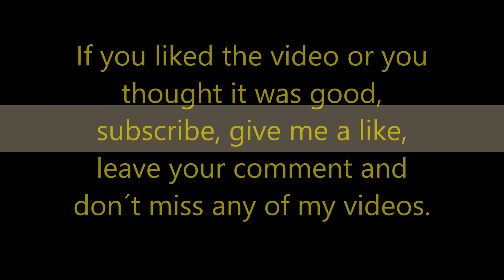Model Car Ferrari Testarossa Miami Vice Custom Kyosho 1/18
Hello,

In my video you can see the final result of this beautiful Ferrari Custom Testarrosa Miami Vice, special edition 1 of 1

Model:  1/18 Ferrari Testarossa@Kyosho

Cheers